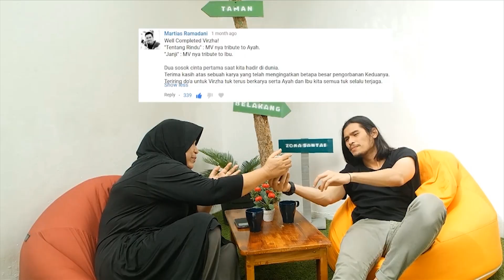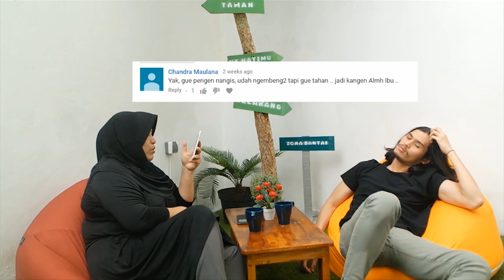Kata Netijen Eps 2 - Virzha Baca komen